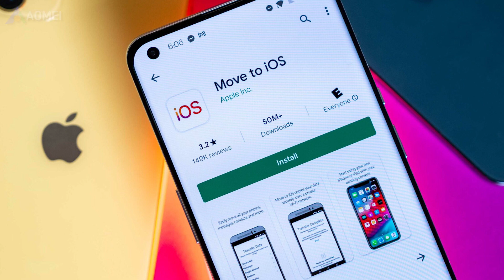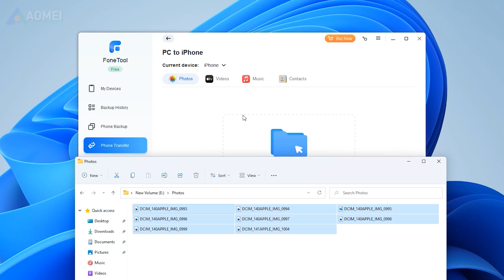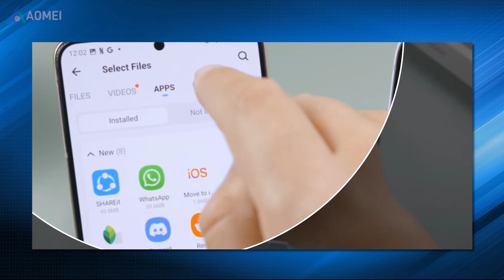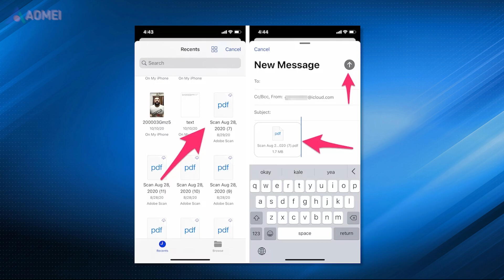How to Transfer Data from Android to iPhone without Resetting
The built-in feature “Move to iOS” would only work under “Quick Start”. If you want to use this feature to transfer data after setup, you have no choice but to erase your iPhone to go to Quick Start, which means you will lose all existing data.

✅ 【How Can I Reset iPad without Apple ID】
⏰ 0:00 Start
⏰ 0:40 Way 1. FoneTool
⏰ 1:43 Way 2. SHAREit
⏰ 2:33 Way 3. Google Drive/Email

✅ 【Detail】
⏰ 0:40 Way 1. FoneTool
The built-in feature “Move to iOS” can help you easily transfer data from Android to iPhone. However, this would only work under “Quick Start”. If you want to use this feature to transfer data after setup, you have no choice but to erase your iPhone to go to Quick Start, which means you will lose all existing data. Moving to iOS is not the only way for Android to iPhone transfer. You can rely on other tools to help you transfer data from Android to iPhone via USB cable or wirelessly. This video will tell you the methods.

⏰ 1:43 Way 2. SHAREit
AirDrop can transfer data wirelessly between two iDevices. And there are many other apps that are available for both Android and iOS, such as SHAREit, Xender, and Snapdrop. They can help you transfer data from Android to iPhone wirelessly at any time.
Here I choose SHAREit as the example.
1. Download SHAREit on Android phone and iPhone.
2. Open SHAREit on two phones.
3. On your previous Android phone, tap SEND option - choose the data you want to transfer - tap Send.
4. On your iPhone tap Receive and choose Connect to iOS on Android.
5. Then use your iPhone to scan the QR code on Android. The transfer process will finish in seconds.

⏰ 2:33 Way 3. Google Drive/Email
You can also take advantage of cloud storage services like Google Drive to transfer data from Android to iPhone without resetting. Just upload files to the cloud on an Android phone and then download files from the cloud to iPhone. This works well if you do not have too many files to transfer.  If you want to transfer mail, contacts, and calendars to your new iPhone, you can make it with email syncing. When you turn on the sync option, contacts and calendars on your iPhone and Android phone will be synced to your Gmail account. Also, you can send the data as an attachment if in emails.